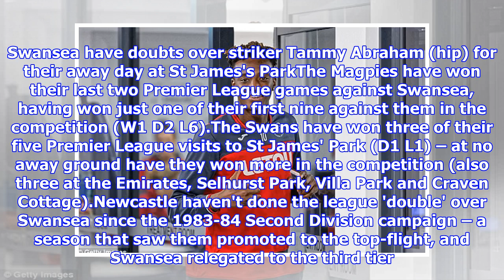Newcastle vs Swansea: Team news, kick-off time, odds and stats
Published: 10:58 EST, 12 January 2018 | Updated: 18:52 EST, 12 January 2018 Ahead of the Premier League's weekend action, Sportsmail will be providing you with team news, betting odds and Opta stats. Here is all you need to know as Newcastle host Swansea. Swansea loanee Renato Sanches (hamstring) is a doubt for the trip to Newcastle NewcastleGoalkeeper Rob Elliot could return to the Newcastle team for Saturday's Premier League clash with Swansea after shaking off a thigh injury. Elliot sat out last weekend's FA Cup third-round victory over Luton, as did defender Chancel Mbemba (knee), but both could be included in the squad for the Swans' visit to St James' Park. However, manager Rafael Benitez will still be without striker Aleksandar Mitrovic (back), who is closing in on a return, and defenders Florian Lejeune (foot) and Jesus Gamez (ankle).Provisional squad: Elliot, Darlow, Woodman. Yedlin, Manquillo, Dummett, Haidara, Lascelles, Clark, Mbemba, Merino, Hayden, Shelvey, Saivet, Ritchi...